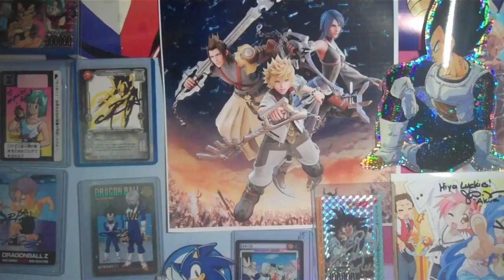Vegeta is NOT a FLOWER.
Who's the ONLY person in the world to own a badman pink shirt Vegeta plush. ME OF COURSE!

Please contact via Note or mail(amasugiru at gmail dot com) so that we can negotiate the specifics of your commission.